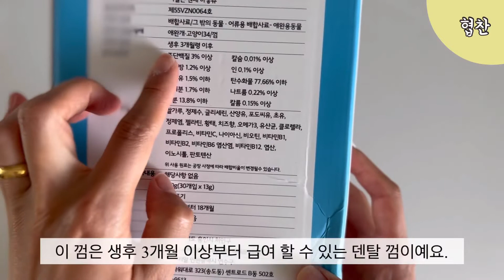마이베프 덴탈껌 / 이빨은 원래 하얗쥬 / 입냄새제거 껌 / 강아지 껌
구매링크

(쿠팡체험단으로 제품을 무상으로 지원받아 작성한 후기 니다.)

(광고)